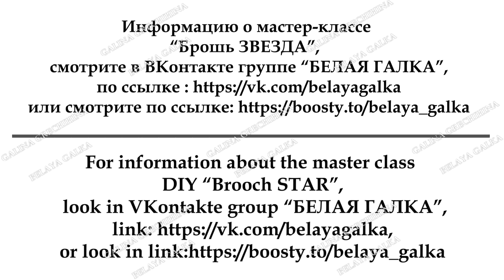Обзор Брошь ЗВЕЗДА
Белая Галка представляет обзор мастер-класса по созданию своими руками броши ЗВЕЗДА из цикла ОРДЕНА. На видео показан процесс изготовления оригинальной броши ручной работы: выбор эcкиза и основного декоративного элемента, подбор фетра, подбор материала для оплетения центрального элемента, подбор материала для оформления элемента "звезда", обработка и оплетение риволи, оформление детали "звезда", оформление изнанки броши «ЗВЕЗДА», формирование ажурного узора броши "ЗВЕЗДА". Уровень сложности работы: средний. Мастер-класс рассчитан для начинающих мастеров, знакомых с основами бисероплетения. Посмотрев видео, вы сможете самостоятельно сделать своими руками красивую и модную брошь в виде звезды.
Все видео Белой Галки носят обучающий, побуждающий к творчеству характер. Это видео для тех кто стремится к прекрасному.

Продолжительность видео 2 минуты.
Качество изображения 1920х1080 точек.

Обзор мастер-класса предназначен исключительно для личного просмотра и обучения. Использование видео в коммерческих целях и распространение запрещается.
Делитесь впечатлениями, задавайте вопросы и пишите свои предложения в комментариях. С радостью отвечу и помогу вам в процессе создания броши.